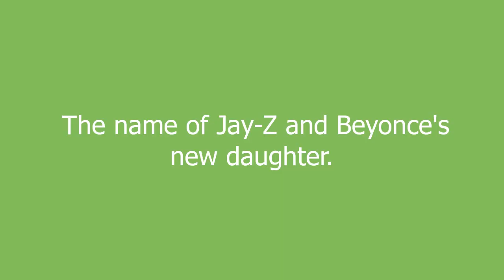Ivy Blue Carter meaning and pronunciation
The name of Jay-Z and Beyonce's new daughter.

Ivy Blue Carter definition by Urban Dictionary